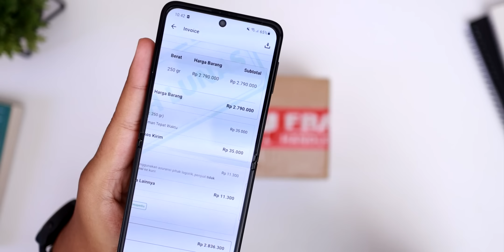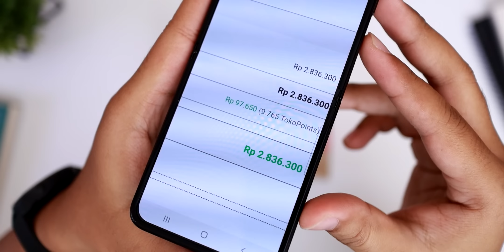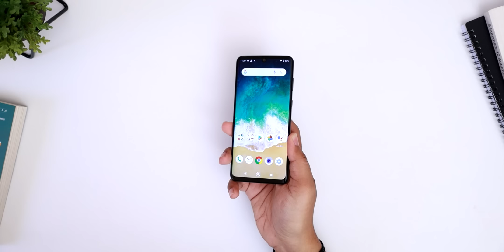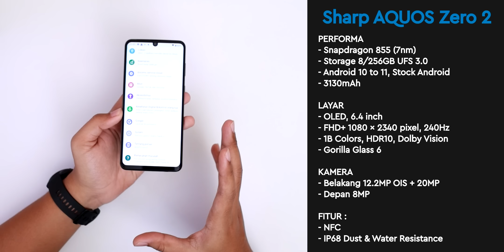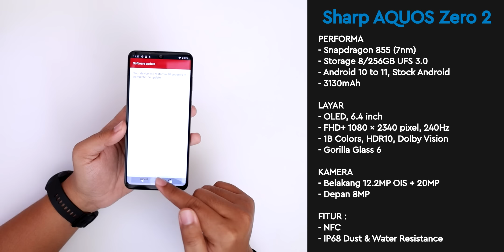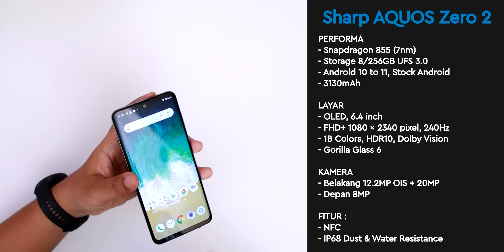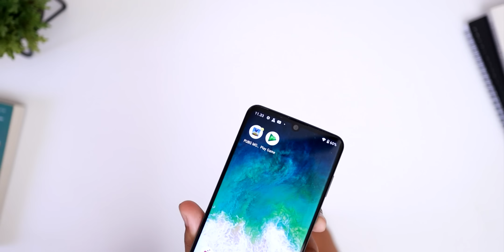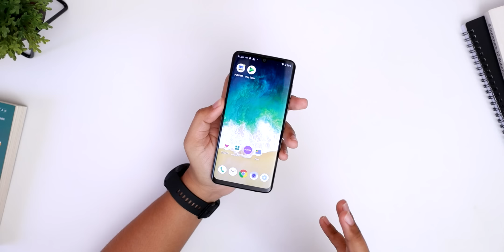DULU 13 JUTA, SEKARANG CUMA 2 JUTAAN BOS !! Unboxing Hape Paling Gila Spesifikasi